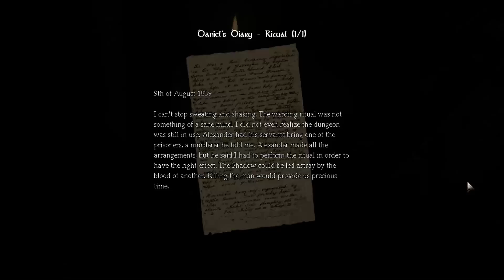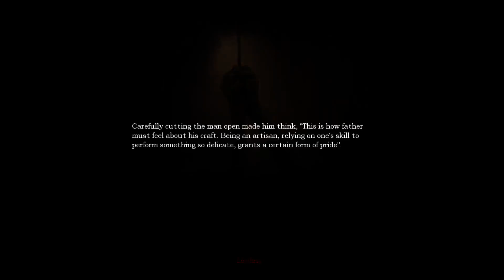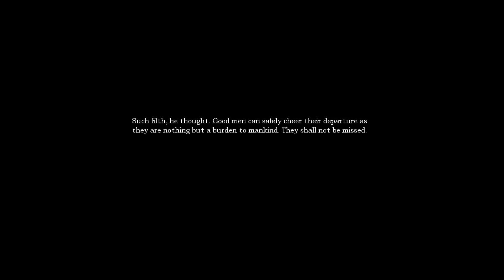Further Into Madness (Part 2)